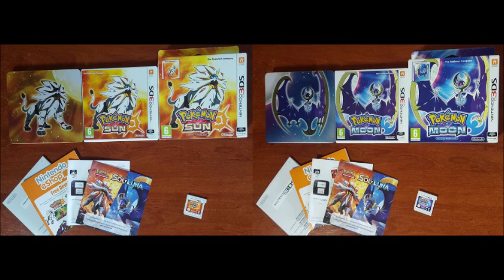Pokémon Sun & Moon OST - Battle (VS Dexio & Sina)